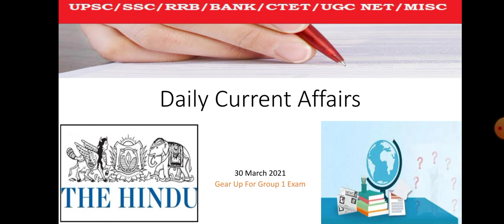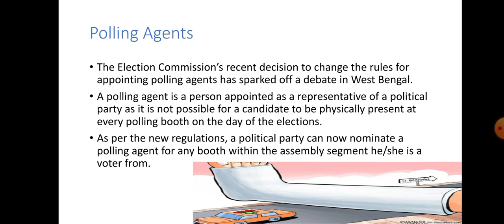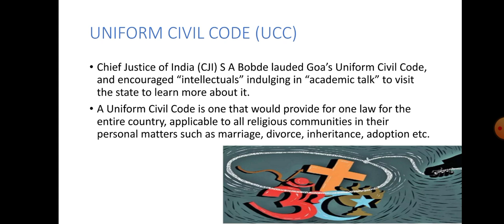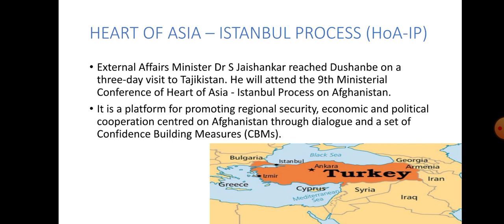Hindu Analysis for 30/03/2021.(Current Affairs for UPSC/IAS/SSC/PSC/IBPS/RRB/NTPC)